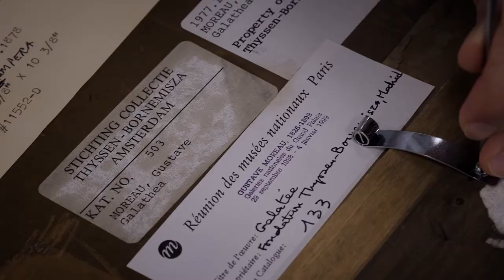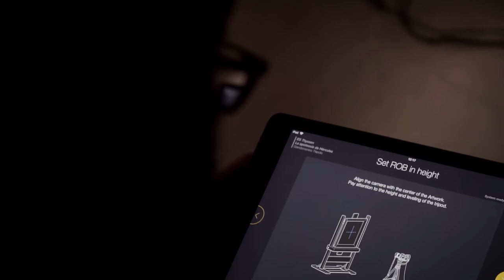Second Canvas Thyssen | Digitalización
Digitalización de las obras del museo en gigapixel.